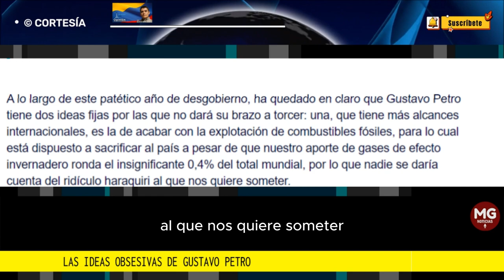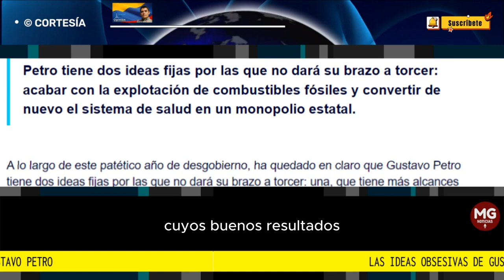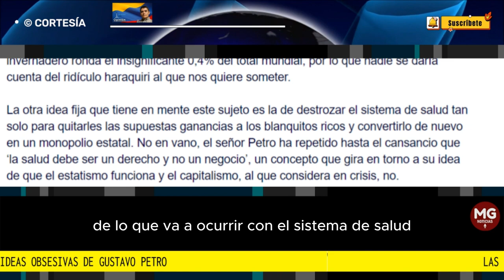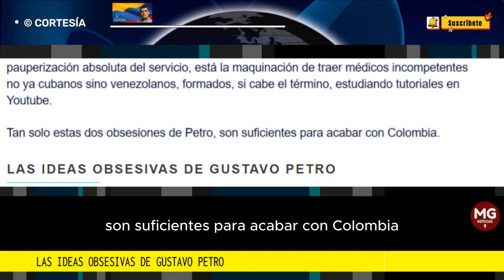LAS IDEAS OBSESIVAS DE GUSTAVO PETRO 🔴 Por Saúl Hernández Bolívar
Petro tiene dos ideas fijas por las que no dará su brazo a torcer: acabar con la explotación de combustibles fósiles y convertir de nuevo el sistema de salud en un monopolio estatal.